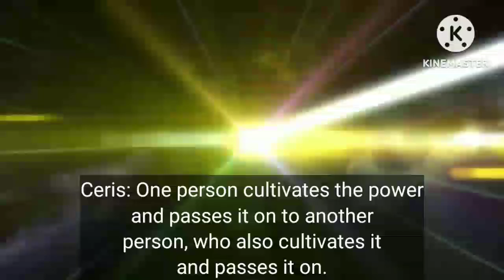"Grateful" - A Gacha Club Music Video ♪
plot: Until Ceris appears to help Richard prepare a while training
a new quirk called a teleportation.

Timestamps
0:00 Intro
1:55 Music
4:58 End